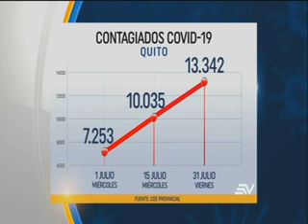UTEinforma | QUITO: MÁS CONTAGIOS DE COVID19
En julio Quito, registró una mayor velocidad de contagios y los casos se duplicaron. Daniel Simancas, epidemiólogo de la UTE, preveé que para el mes de agosto los casos se dupliquen.